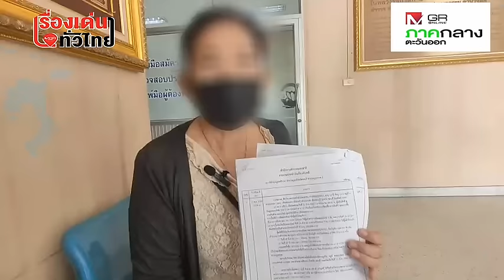เกือบปลิดชีพ! หลังร่วมลงทุน ดิ ไอคอน กรุ๊ป : เรื่องเด่นทั่วไทย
สาวใหญ่ศรีราชาเกือบอัตวินิบาตกรรม หลังกลายเป็น เหยื่อลงทุนดิไอคอน สูญ 2 แสนจนต้องรับจ้างล้างจาน